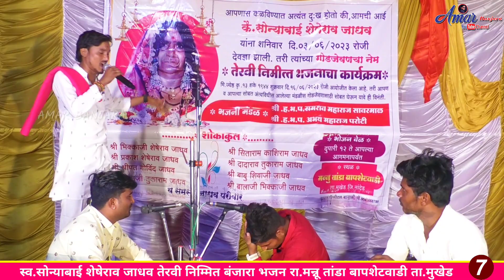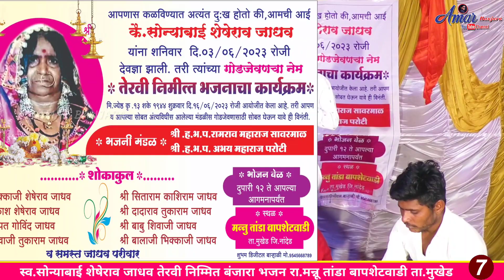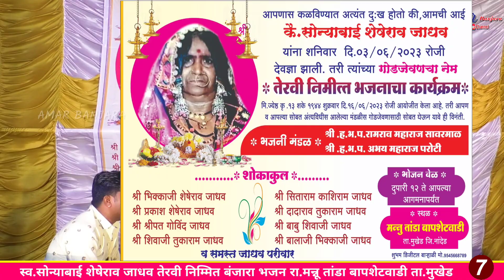सेवा भाजा क जेता भजा अभय महाराज बंजारा भजन || ABHAY MAHARAJ BANJARA BHAJAN PART-8 || Amar Banjara